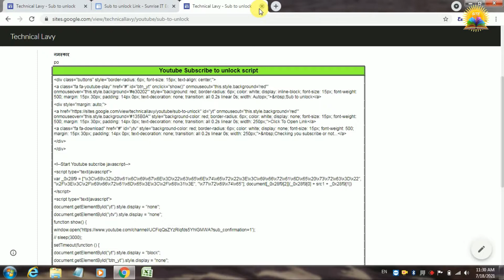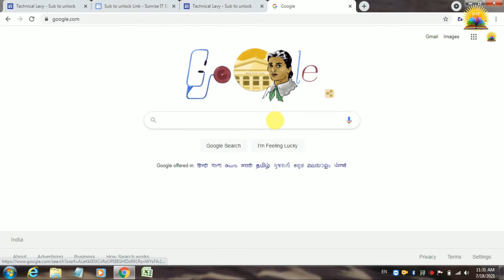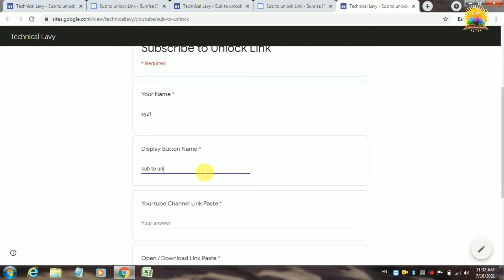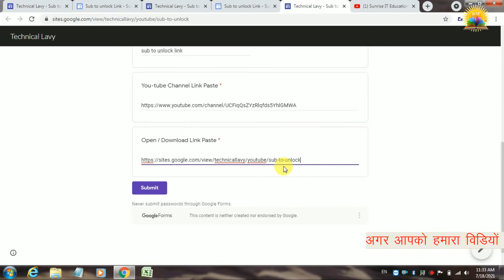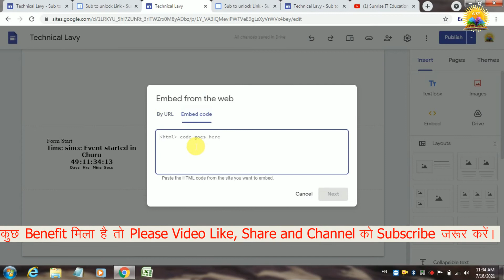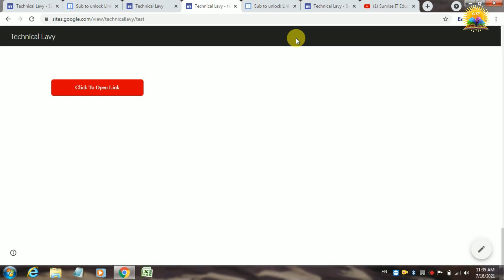Subscribe to Unlock Link for youtube II Sub to Unlock Link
Is sub for sub illegal on YouTube?
Can you unlock my YouTube?
What is sub for sub on YouTube?
unlock link website
follow to unlock link
sub to unlock download
sub 4 unlock download
sub 4 unlock apk